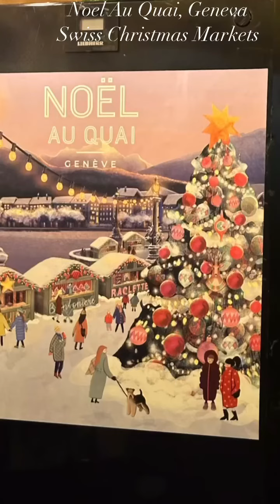Geneva Christmas Markets - Noel Au Quai along Lake Geneva - Swiss Christmas Market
Geneva, Switzerland Christmas Markets at Noel Au Quai located along Lake Geneva. The Noel Au Quai market offers visitors stalls to buy gifts for the holidays, many food and vin chaud and bar stands to enjoy food and drinks in the festive atmosphere in a unique setting along the shores of Lake Geneva in the heart of Geneva. A wonderful way to spend an afternoon or evening.